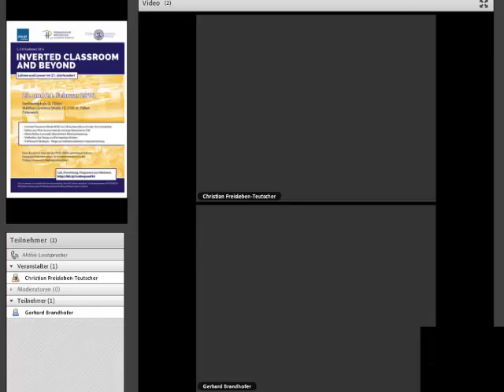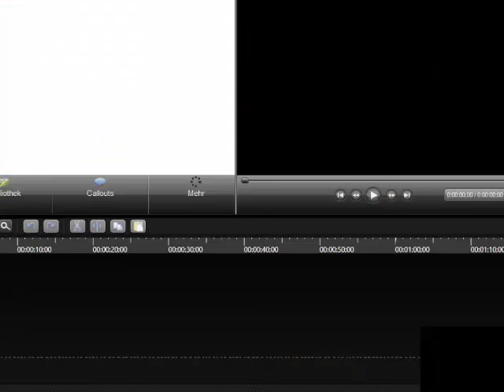Gerhard Brandhofer: ICM in Schule & Hochschule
Gerhrad Brandhofer (PH Niederösterreich) zur Bedeutung von flipped / inverted learning in Schule und Hochschule als Ausblick auf die Konferenz Inverted Classroom and beyond 23./24.2. Fh St. Pöltenm